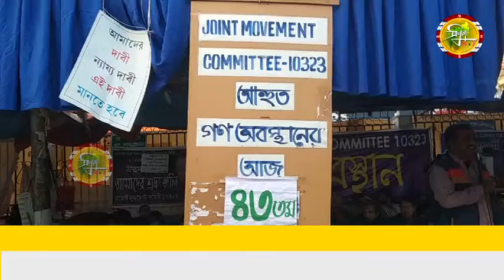জয়েন্ট মুভমেন্ট কমিটি ১০৩২৩ এর আন্দোলন কি অগণতান্ত্রিক পথে যাবে? এই প্রশ্ন কিন্তু ক্রমেই উঁকি দিচ্ছে